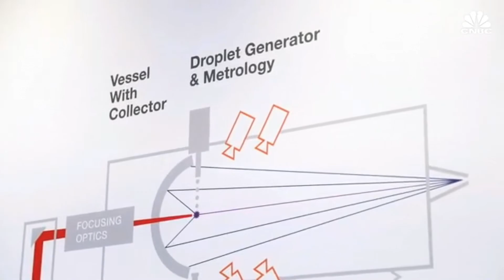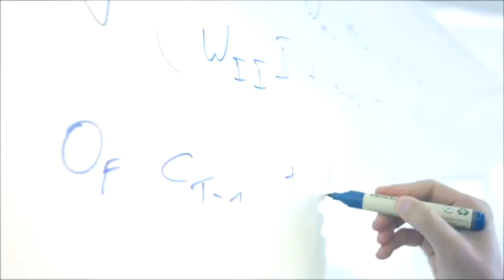죽을각오로 투자한다는 삼성의 수장이 ASML * Imec에 가서 돈 보여주고 물건달라고 사정했습니다. 우리 이젠 이분을 도와주어야 합니다.